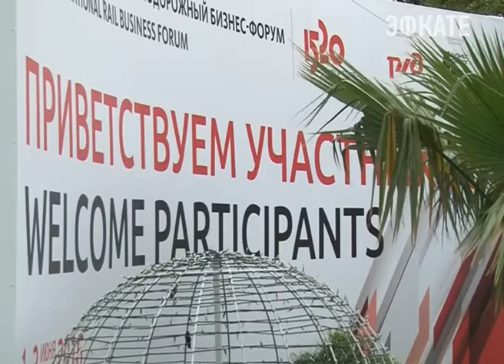В Сочи открылся Международный железнодорожный форум «Стратегическое партнёрство 1520» Новости Эфкате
В этом году в крупнейшей деловой встрече лидеров железнодорожного бизнеса участвуют более тысячи специалистов из разных стран.

Аудитория — ведущие компании транспортного сектора России, стран СНГ и Евросоюза. Цифры 11-го Международного железнодорожного бизнес-форума — 1300 специалистов из 35 стран. Количество заинтересованных в сотрудничестве, отметил в приветственном слове помощник президента страны Игорь Левитин, с каждым годом растёт.

Сочи. Новости.
Телеканал Эфкате.